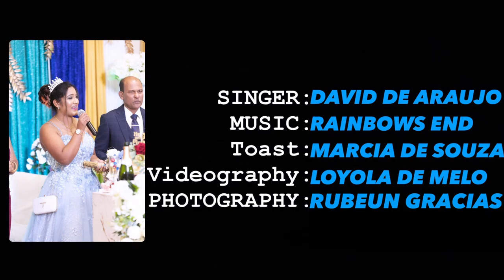Madonna's 21st Birthday Saud Song | New Konkani Saud Song | By David De Araujo | HD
Special Saud for Madonna's 21st Birthday by David De Araujo.
Videography: Loyalo De Melo
Edited: Madonna Caiado
21st Birthday celebrated on 17th December 2022